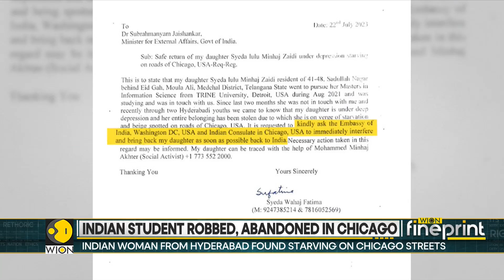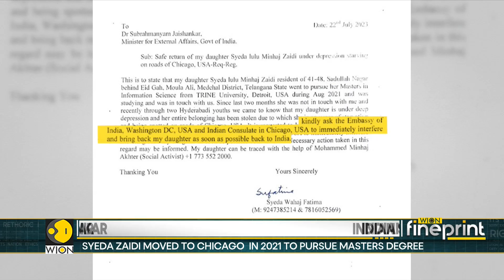Indian woman from Hyderabad found starving on Chicago streets | Latest World News | WION Fineprint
In a shocking revelation, an Indian woman who had been missing for more than two months in the United States was discovered on the streets in a condition that has been described as being on the verge of starvation. She had moved to the country to pursue higher education, but after being robbed of her possessions and left stranded in Chicago with nothing but the clothes on her back, she had left Hyderabad in 2021.